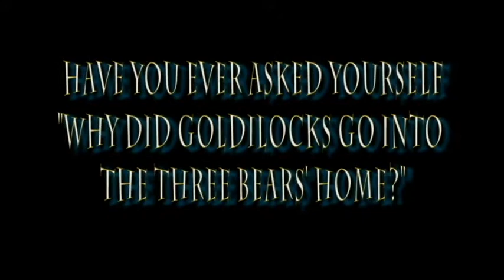Teaser Goldi's Cast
Have you ever asked yourself, "Why did Goldilocks go into the three bears' house?"  Meet the cast of the new project by JYA I AM Productions. Coming soon- "Behind the Tale: Goldi's Great Escape".